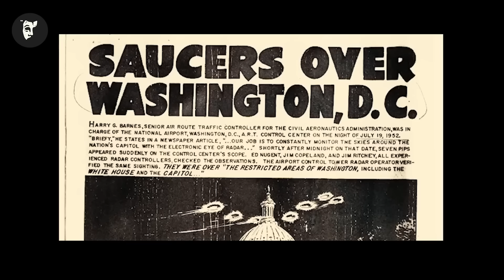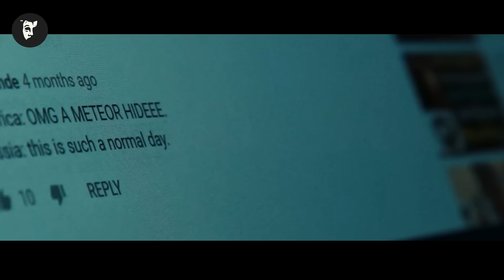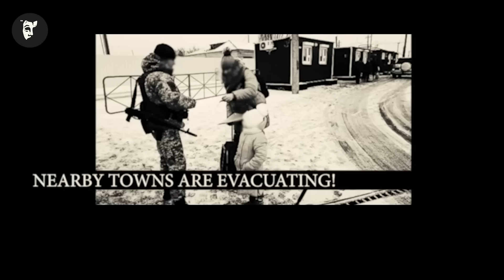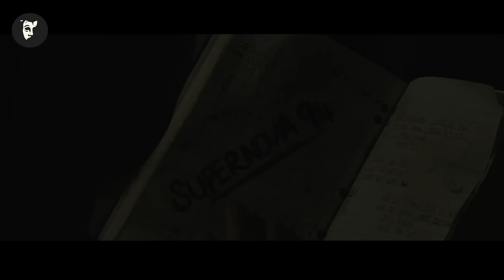O fată care vizitează Area 51 invită din greșeală o rasă extraterestră care nimicește omenirea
Numele Filmului RlS£N